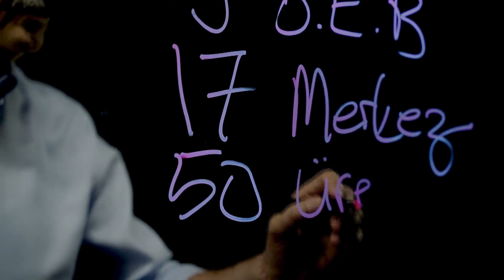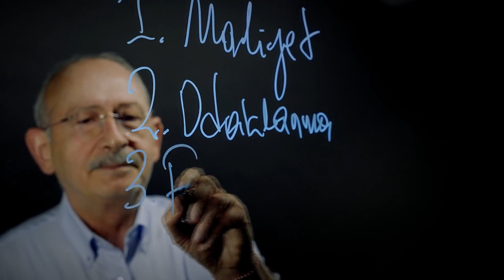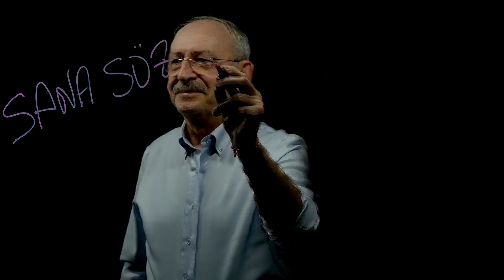Kemal Kılıçdaroğlu resti çekti: Koş Erdoğan koş...